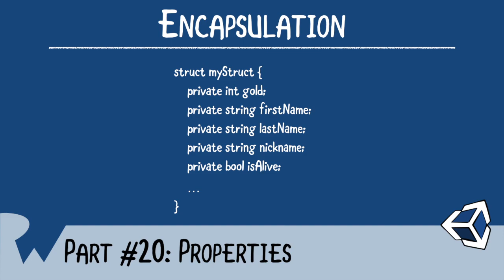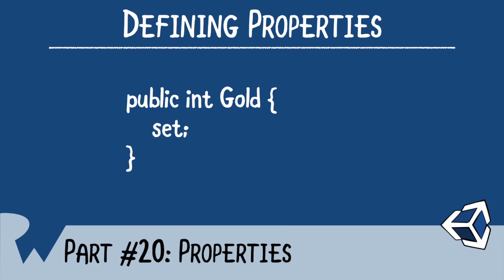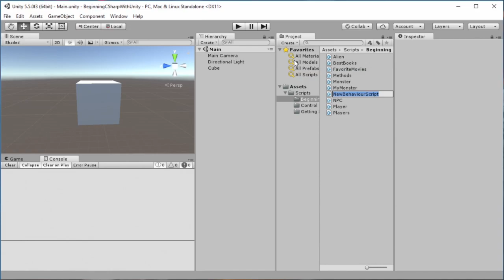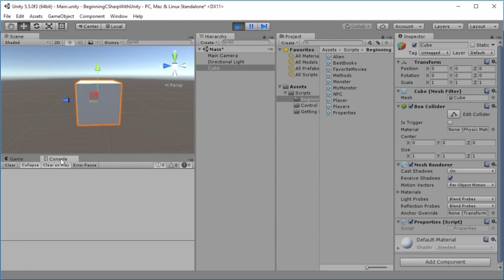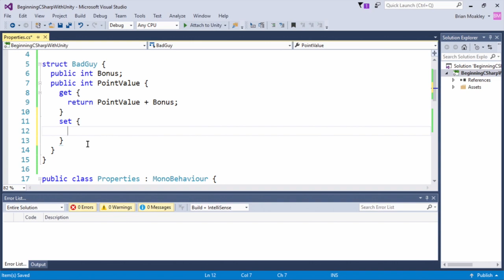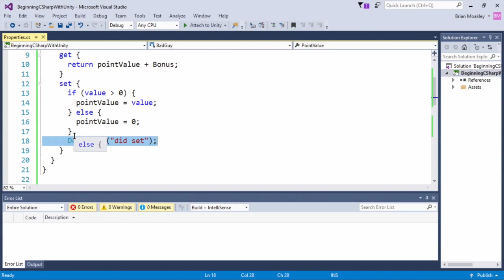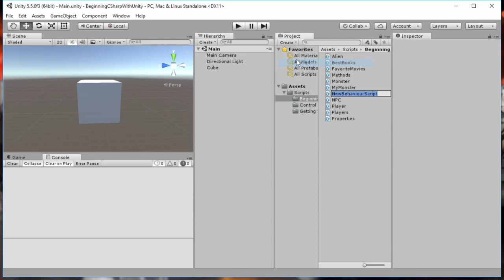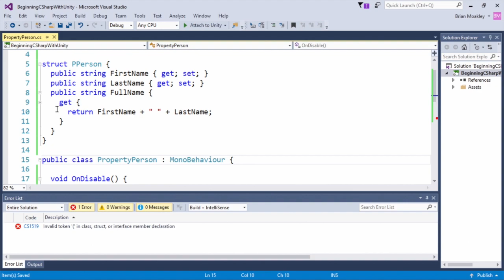Properties - Beginning C# with Unity - raywenderlich.com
Properties are ways for C# to automatically add getters and setters for you. In this video, you'll learn how to use them.

Interested in game development? Looking to learn C#? In this video tutorial series, you will learn C# by using Unity. By doing this, you'll learn how Unity manages the language as well as learn the C# language.

About Unity (from Wikipedia)

With an emphasis on portability, the Unity engine targets the following APIs: Direct3D on Windows and Xbox 360; OpenGL on Mac, Linux, and Windows; OpenGL ES on Android and iOS; and proprietary APIs on video game consoles. Unity allows specification of texture compression and resolution settings for each platform that the game engine supports, and provides support for bump mapping, reflection mapping, parallax mapping, screen space ambient occlusion (SSAO), dynamic shadows using shadow maps, render-to-texture and full-screen post-processing effects. Unity's graphics engine's platform diversity can provide a shader with multiple variants and a declarative fallback specification, allowing Unity to detect the best variant for the current video hardware and, if none are compatible, to fall back to an alternative shader that may sacrifice features for performance.

Unity is notable for its ability to target games to multiple platforms. Within a project, developers have control over delivery to mobile devices, web browsers, desktops, and consoles. Supported platforms include Android, Apple TV, BlackBerry 10, iOS, Linux, Nintendo 3DS line, macOS, PlayStation 4, PlayStation Vita, Unity Web Player (including Facebook), Wii, Wii U, Windows Phone 8, Windows, Xbox 360, and Xbox One. It includes an asset server and Nvidia's PhysX physics engine. Unity Web Player is a browser plugin that is supported in Windows and OS X only, which has been deprecated in favor of WebGL. Unity is the default software development kit (SDK) for Nintendo's Wii U video game console platform, with a free copy included by Nintendo with each Wii U developer license. Unity Technologies calls this bundling of a third-party SDK an "industry first".

About C#:

C# (pronounced as see sharp) is a multi-paradigm programming language encompassing strong typing, imperative, declarative, functional, generic, object-oriented (class-based), and component-oriented programming disciplines. It was developed by Microsoft within its .NET initiative and later approved as a standard by Ecma (ECMA-334) and ISO (ISO/IEC 23270:2006). C# is one of the programming languages designed for the Common Language Infrastructure.

C# is a general-purpose, object-oriented programming language. Its development team is led by Anders Hejlsberg. The most recent version is C# 6.0 which was released in 2015.

From the MSDN Programming Guide:

A property is a member that provides a flexible mechanism to read, write, or compute the value of a private field. Properties can be used as if they are public data members, but they are actually special methods called accessors. This enables data to be accessed easily and still helps promote the safety and flexibility of methods.

In this example, the TimePeriod class stores a time period. Internally the class stores the time in seconds, but a property named Hours enables a client to specify a time in hours. The accessors for the Hours property perform the conversion between hours and seconds.

• Properties enable a class to expose a public way of getting and setting values, while hiding implementation or verification code.

• A get property accessor is used to return the property value, and a set accessor is used to assign a new value. These accessors can have different access levels.

• The value keyword is used to define the value being assigned by the set accessor.

• Properties that do not implement a set accessor are read only.

• For simple properties that require no custom accessor code, consider the option of using auto-implemented properties.